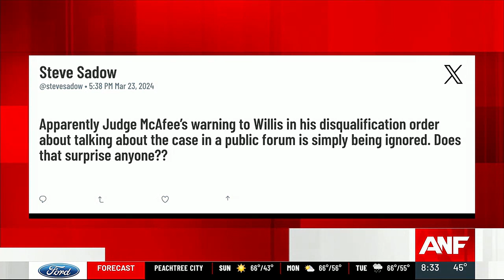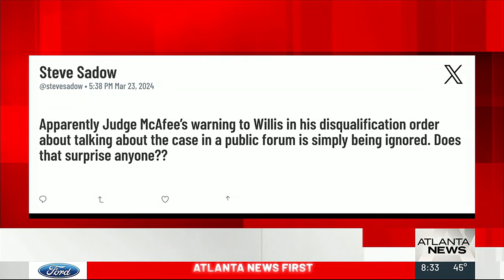Fani Willis speaks at Easter event following judge's ruling in Trump case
Fulton County DA Fani Willis spoke at an Easter event after a judge’s ruling that she would not be disqualified from her case against former President Trump.